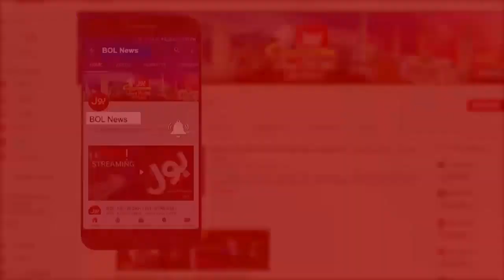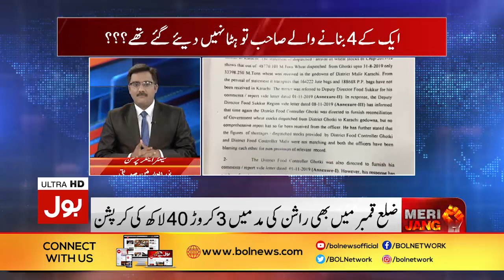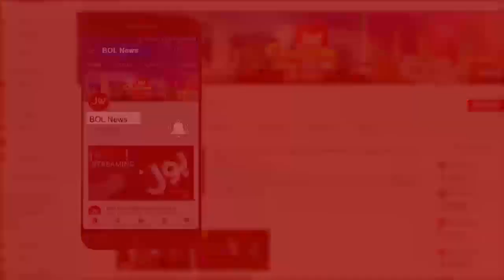PM Imran Khan Praises Fawad Ch | Meri Jang with Noor ul Arfeen Full Episode 30th April 2020